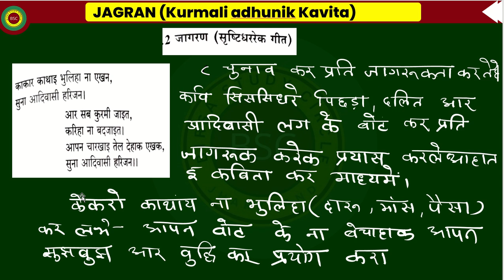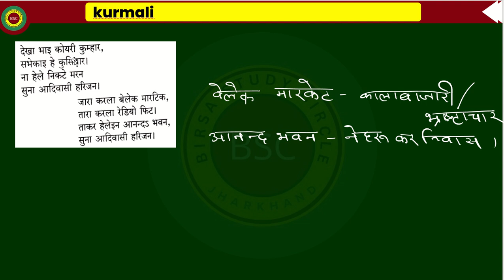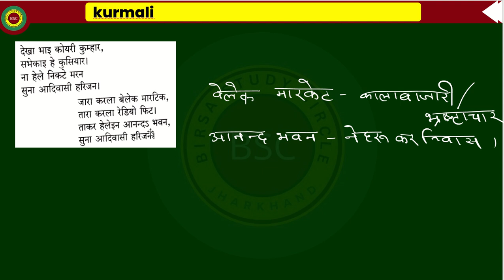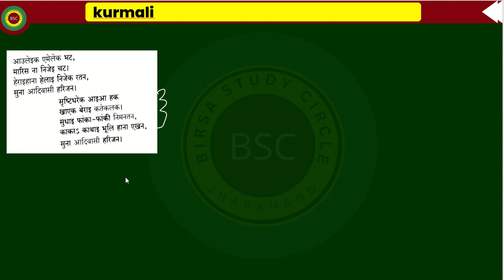kudmali kavita Jagran|| jharkhand sahayak acharya class 6 to 8